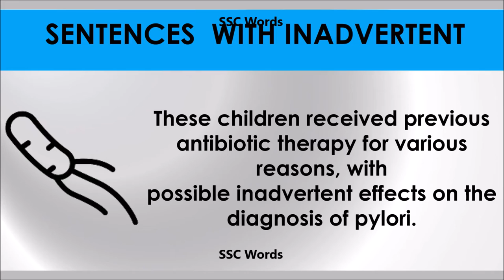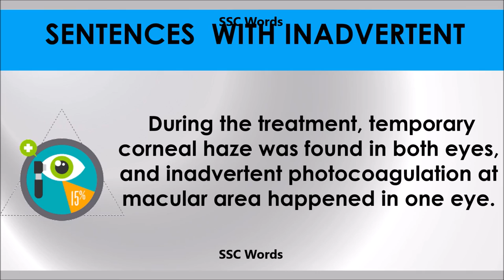Inadvertent - Improve English - Meaning and 5 sentences - GRE / CAT / GMAT word - SSC Words